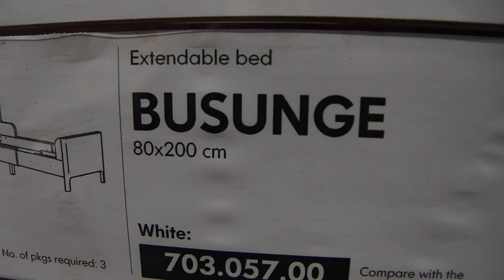IKEA BED SHOPPING FOR CALI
Cali finally got her NEW BED!
An easy choice made hard but it was made